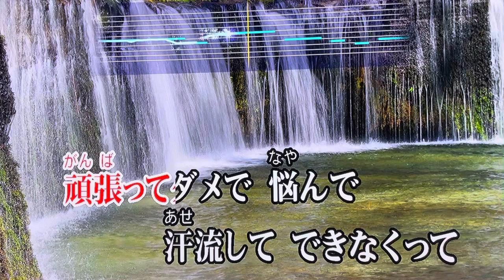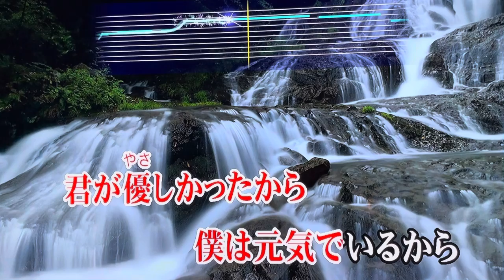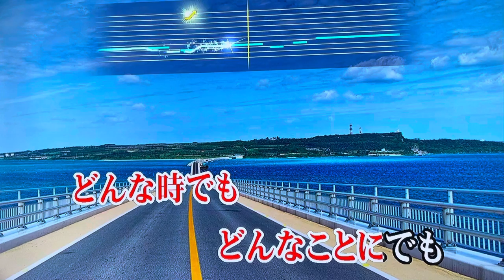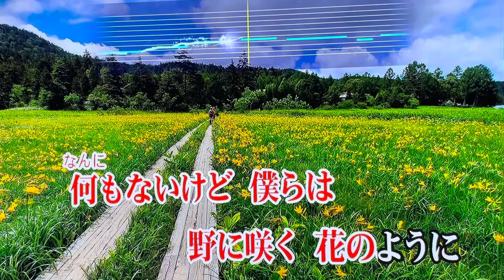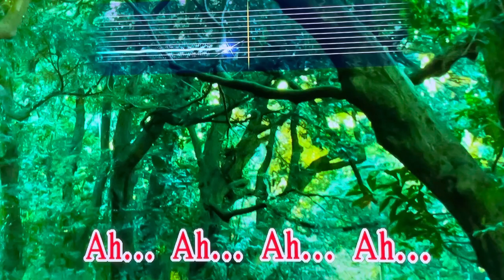『Mr. Lonely』 玉置浩二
JOYSOUND. TV Plusで歌ってみた🎤お家カラオケ１発録り★デイリーチャレンジ No.48（原曲キー）My First Take - Home Karaoke Daily Challenge - "Mr. Lonely" by Koji Tamaki

野に咲く花のように…　こういう時こそ質実剛健でありたいものです🙏